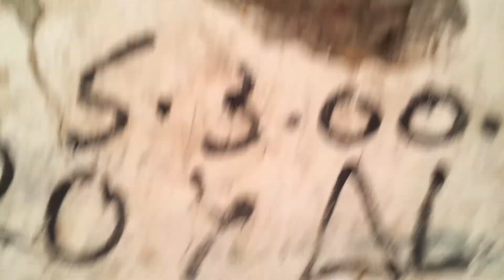El Embalse de Isabel II o Pantano de Níjar II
El Embalse de Isabel II o Pantano de Níjar está situado en el término municipal de Níjar, Provincia de Almería, Andalucía, España, en el cauce de la Rambla del Carrizalejo, perteneciente a la antigua Confederación Hidrográfica del Sur, transferidas desde el 1 de enero de 2005 las competencias a la Agencia Andaluza del Agua. Está situado a unos 6 km de la localidad de Níjar, en la vertiente sur de Sierra Alhamilla. Tiene una altura de 35 m, una longitud de 44 y una capacidad de embalsamiento de agua de 5 hm³. Para su construcción se aprovechó la cerrada de Los Tristanes sobre la Rambla del Carrizalejo, construida en bloques de cantería procedentes de una cantera contigua a la obra. En el centro de la presa había una escalera de caracol, hoy derruida en parte, que descendía hasta su interior, y el mecanismo regulador del caudal.
Historia

Tras varios intentos fue en 1842 cuando se constituyó con un capital de 10 millones de reales (en torno a 10 millones de euros actuales) la Compañía del Pantano de Níjar, a instancias principalmente de Diego María Madolell, formada por unos 1.000 accionistas, casi todos sin relación con la provincia. Se obtiene la licencia por parte del ayuntamiento y se inician las obras según el proyecto del arquitecto Jerónimo Ros. En embalse fue inaugurado en mayo de 1850, bautizado con el nombre de Isabel II tras la aceptación de la reina, con expectativas de regar unas 18.000 hectáreas.
Sin embargo, en poco más de una década, casi la mitad de su capacidad estaba ocupada por los materiales arrastrados por las avenidas.